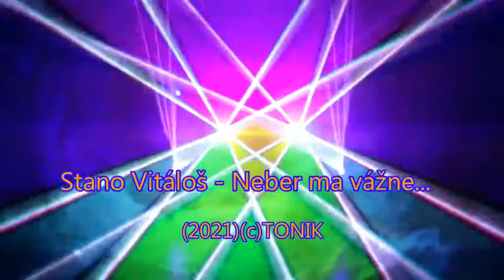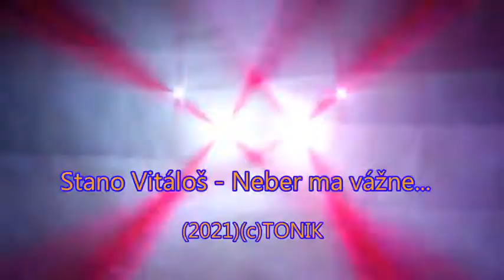STANO VITÁLOŠ - Neber ma vážne